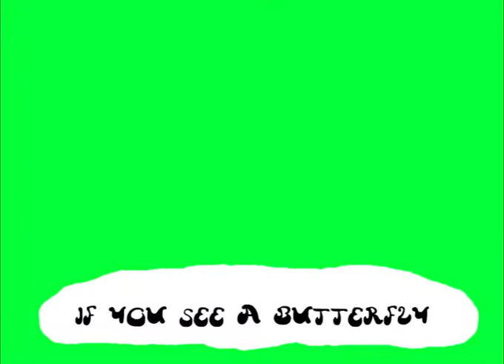Butterfly lyrics for Metamorphosis animation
lyrics i made for the metamorphosis animation